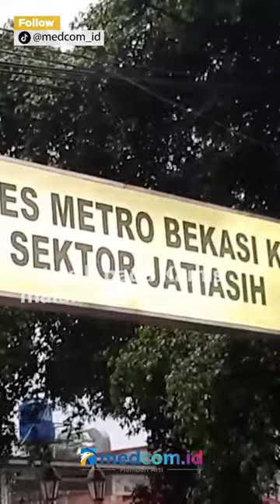KAPOLRES UNGKAP PENYEBAB TAHANAN KABUR DARI MAPOLSEK JATIASIH BEKASI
Petugas Gabungan dari Polres dan Polsek Jatiasih kembali menangkap satu orang tahanan lagi yang sempat melarikan diri dari ruang sel Mapolsek Jatiasih pada Kamis malam lalu. Satu tahanan kembali tertangkap berhasil di bekuk di daerah Lemah Abang, Kabupaten Bekasi.

Hingga kini, sudah 6 tahanan yang berhasil di tangkap sehingga menyisakan 1 orang yang masih terus diburu. Menurut Kapolres Metro Bekasi terkait kaburnya 7 tahanan tersebut karena keberadaan sel yang tidak layak.